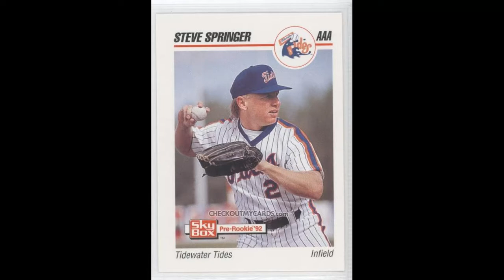This Date in New Yawk Mets' History 2/11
1953- Tom Veryzer is born.
1961- Steve Springer is born.